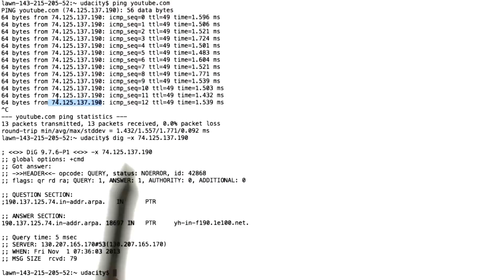Naming Based Redirection - Georgia Tech - Network Congestion